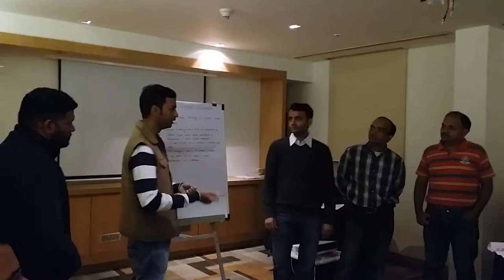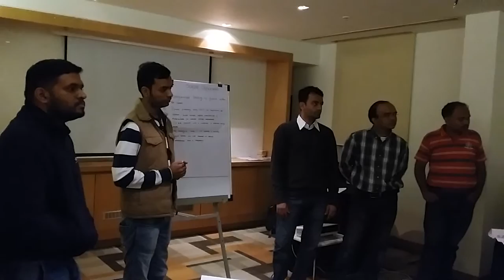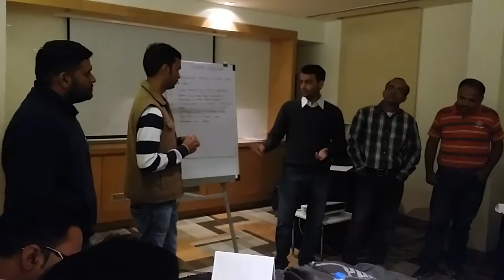Discuss Agile Pune 9 Jan 2016 : 4 of 6 : Scrum Challanges